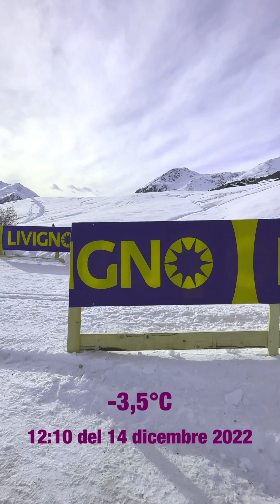Livigno - Midday walking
The midday walk is always good and not as cold as early in the morning.